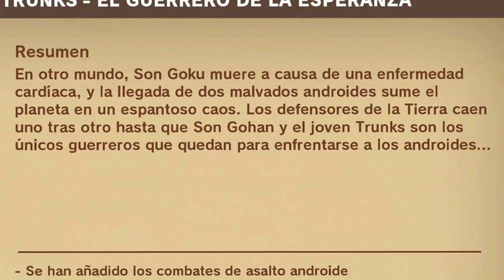HA VUELTO!! | DRAGON BALL Z KAKAROT DLC 3 Pt1 | EpsilonGamex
Vamos! regresa Dragon Ball Z Kakarot! esta vez vamos al futuro con gohan y trinks para enfrentar a los androides! me tarde en subir el video por problemas con el Copy xD